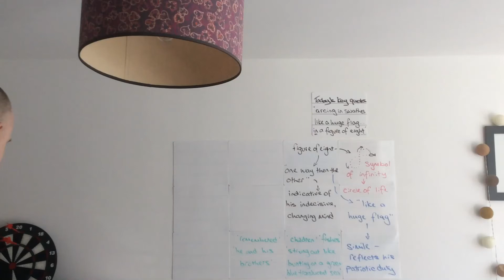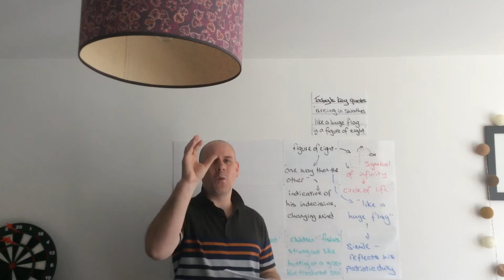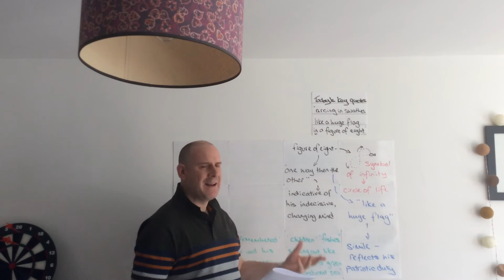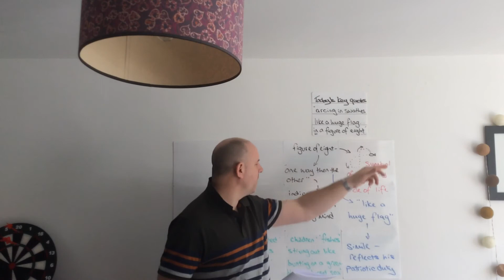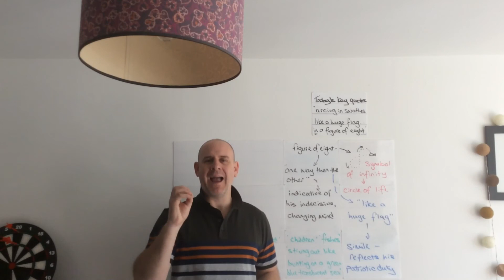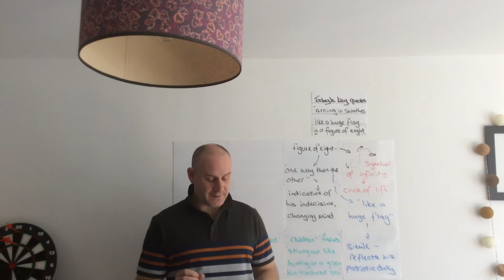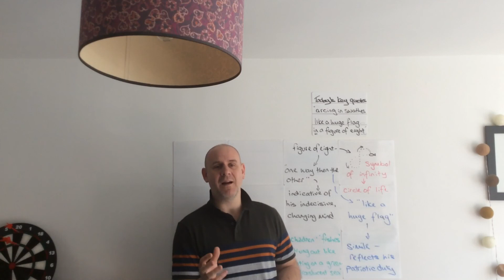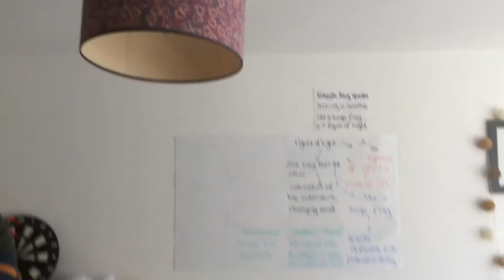Kamikaze part 2